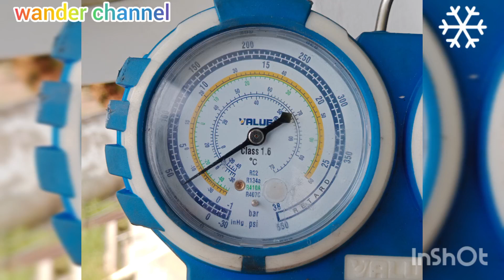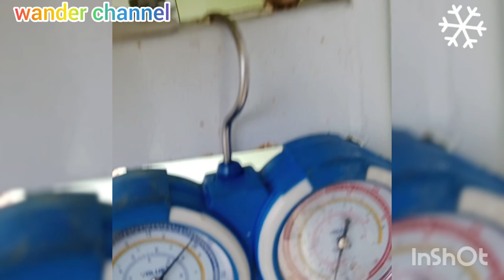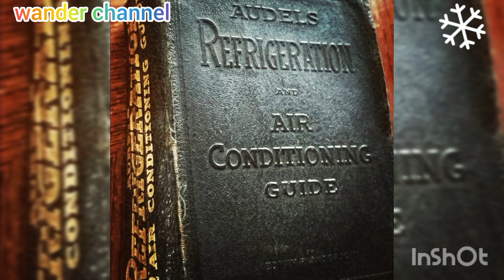Aircond not cool 🆒 Tak sejuk